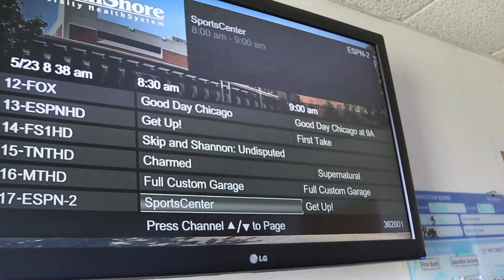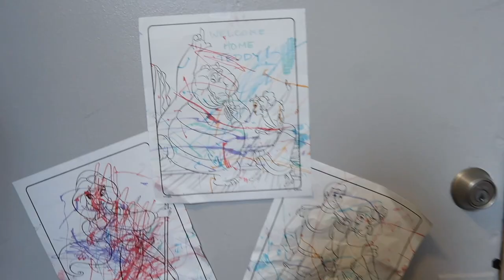Big Brother Meets Baby Brother! | Bringing Our Newborn Home from the Hospital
It's a momentous day for the Brookharts! Today we bring Teddy home to meet James and Evie. Before we leave the hospital the baby has a few more tests and we eat more food! Soon we are home and our hearts are whole again. Jamesie's reaction to his little brother is so precious. It's SO good to be home.